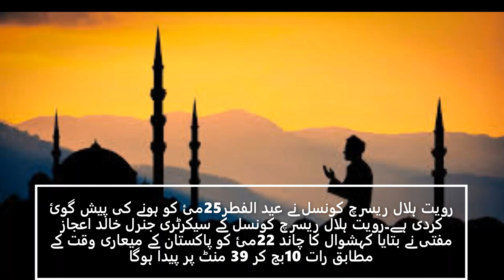EID ka chand kab dikhai day ga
4This video is recomamnded for EID UL FITR